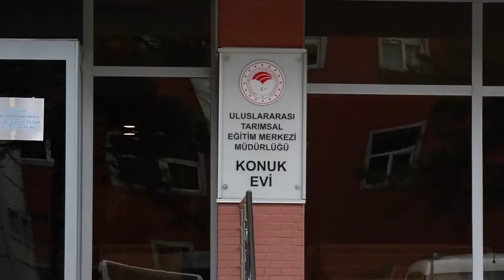Tarım Ve Orman Bakanlığından Sağlık Çalışanlarına Tam Destek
Tarım ve Orman Bakanı Dr. Bekir Pakdemirli'nin talimatlarıyla Bakanlığa ait Türkiye genelinde ve 81 ilde bulunan 5 bin 450 oda kapasiteli misafirhaneler sağlık çalışanlarına tahsis edildi.